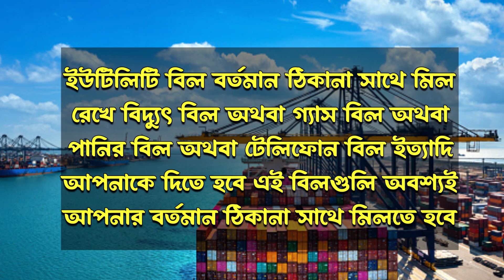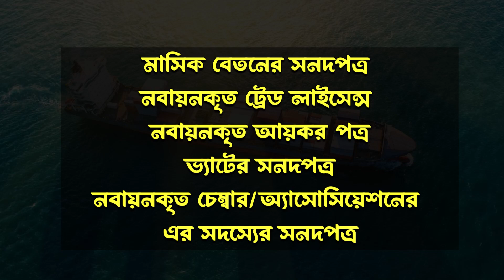Indian Business Visa Application From Bangladesh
An Indian business visa is a type of visa issued by the Indian government to foreign nationals who wish to visit India for business purposes Indian Business Visa Application From Bangladesh. It allows the visa holder to enter India for a specific period of time and engage in business activities such as attending meetings, conferences, seminars, trade fairs, and negotiating contracts.

The Indian business visa is generally valid for 6 months, 1 year, or 5 years, depending on the requirements and the discretion of the Indian embassy or consulate. The visa holder can stay in India for up to 180 days per visit, but the duration of stay can be extended upon approval by the Indian authorities.

To apply for an Indian business visa, the applicant must submit a completed visa application form along with supporting documents such as a valid passport, a letter from the sponsoring company or organization in India, proof of financial support, and a copy of the itinerary.

It is important to note that the Indian business visa does not allow the visa holder to engage in employment or receive payment from an Indian source, except for reimbursement of expenses incurred during the visit. The visa holder must also abide by the laws and regulations of India during their stay.

Overall, an Indian business visa is a useful tool for foreign nationals who wish to explore business opportunities in India and build relationships with Indian companies and organizations.